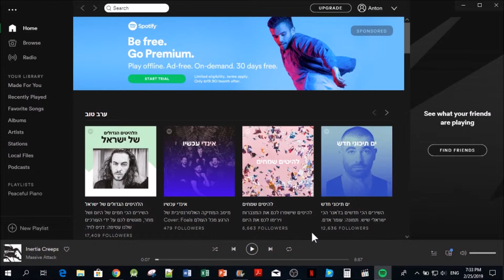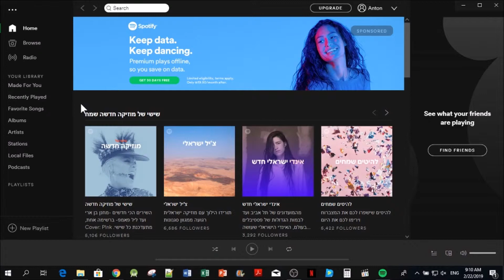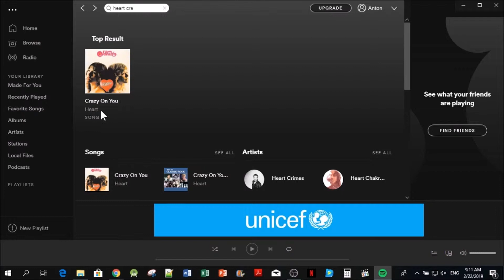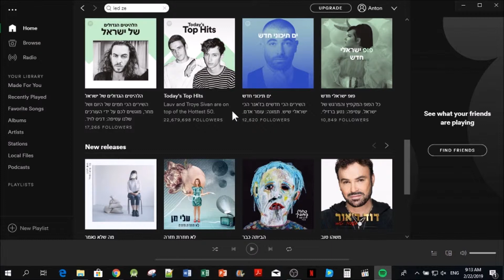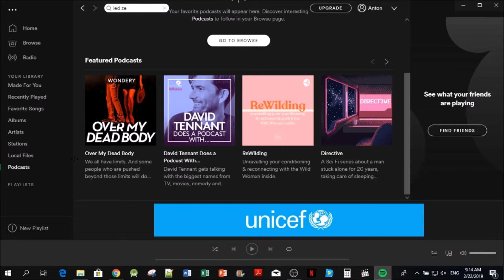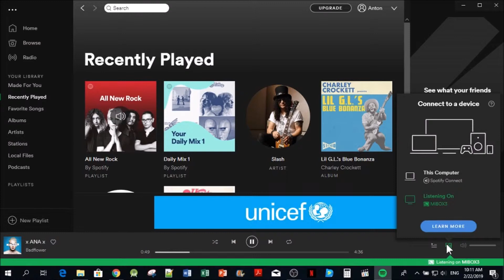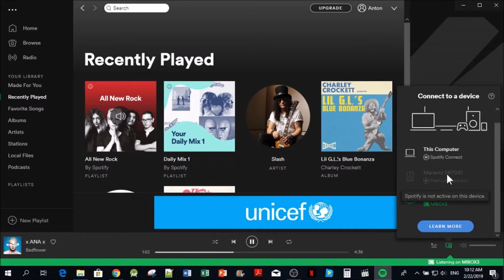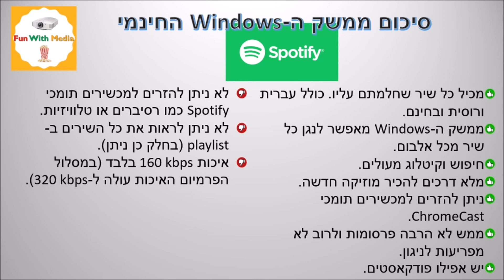סקירה לממשק Windows של Spotify (במסלול החינמי)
סקירה של ממשק ה-Windows של שירות Spotify.
סקירה של האפשרויות השונות של השירות וחוויית שימוש.
מה מקבלים במסלול החינמי ומה לא.